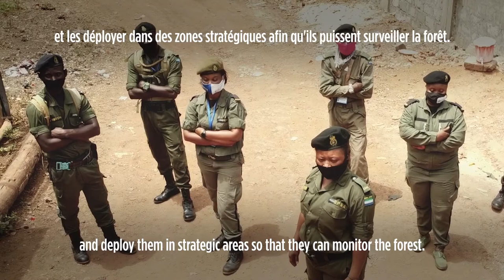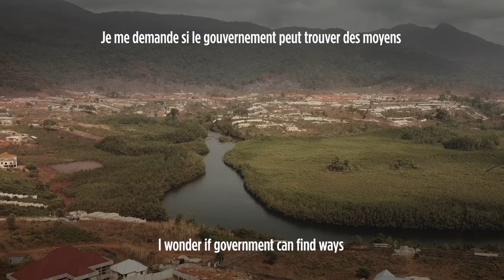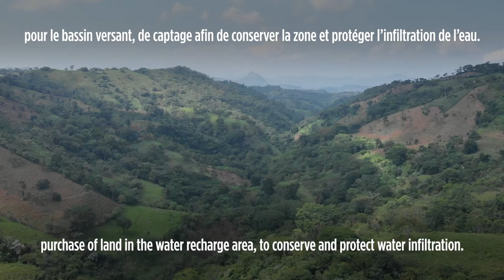Local Water Champions for Water Security / Catholic Relief Services - BlessynKure Voiceover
Local Water Champions Crucial Partners in Achieving Water Security for All
Produced by Catholic Relief Services (CRS) for the 9th World Water Forum – March 21-26, 2022
Dimaniadio (Dakar) – Senegal

Voice Over - Blessyn Kure Voiceover

I'm a professional voice-over artist that can bring your words to life by perfectly interpreting your script, thanks to over 6 years of experience I possess as a radio presenter, voice actor, and spoken word artist.